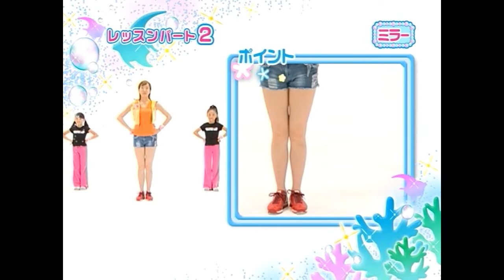オシャレ魔女 ラブ and ベリー ダンスレッスン9 -なつのかけら-